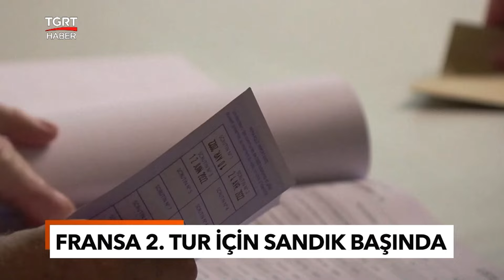Dünya Seçimlerinde Büyük Değişim! Fransa'da Genel Seçimlerin İkinci Turunda Oy Verme İşlemi Başladı!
Fransızlar seçimlerin 2. turu için sabah sekiz itibarıyla oy kullanmaya başladı. Oy kullanma işlemi saat 18'de sona erecek ama Paris gibi büyük kentlerde bu saat uzayabilir.